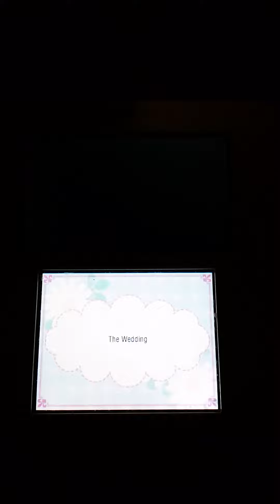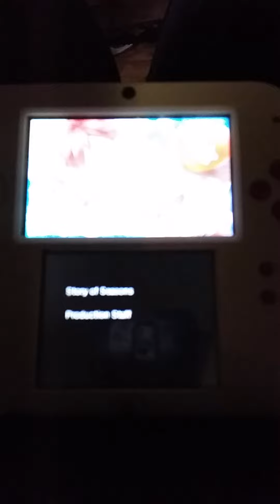Story of Seasons Fritz Wedding